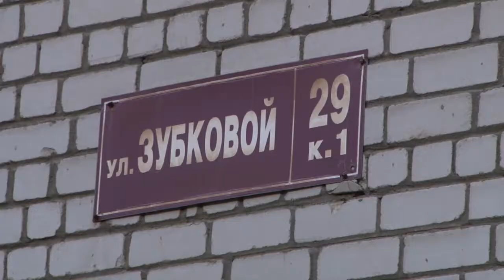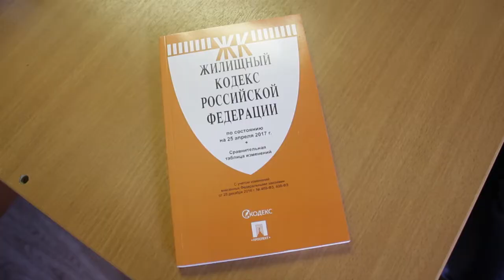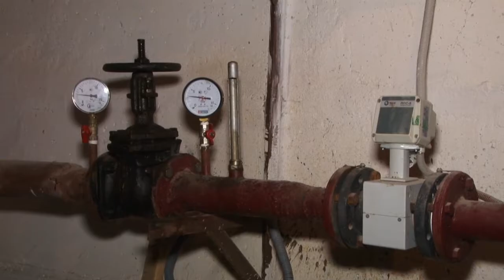ЖКХ - сумеречная зона